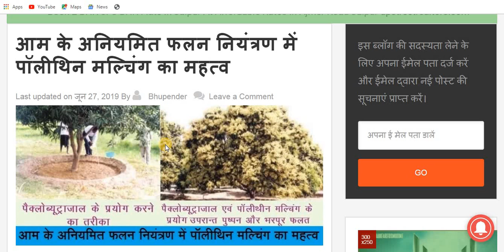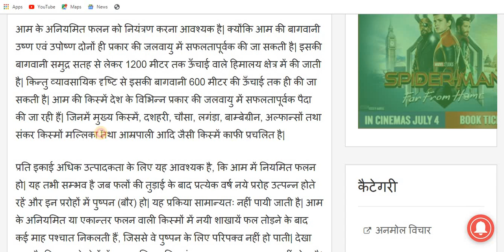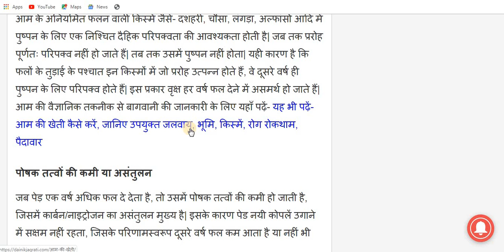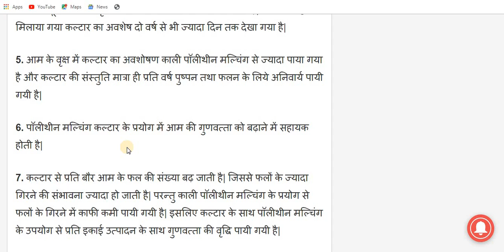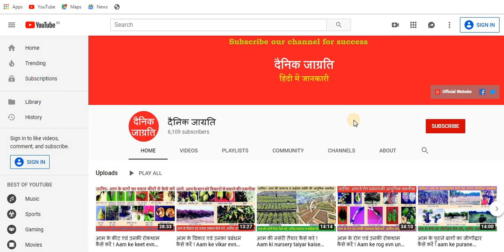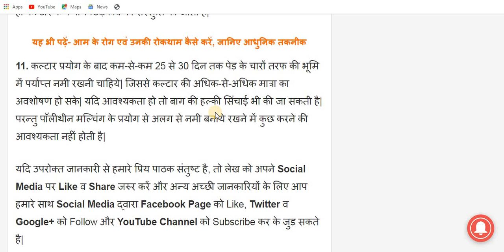आम के अनियमित फलन नियंत्रण में पॉलीथिन मल्चिंग का महत्व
आम के अनियमित फलन को नियंत्रण करना आवश्यक है| क्योंकि आम की बागवानी उष्ण एवं उपोष्ण दोनों ही प्रकार की जलवायु में सफलतापूर्वक की जा सकती है| इसकी बागवानी समुद्र सतह से लेकर 1200 मीटर तक ऊँचाई वाले हिमालय क्षेत्र में की जाती है| किन्तु व्यावसायिक दृष्टि से इसकी बागवानी 600 मीटर की ऊँचाई तक ही की जा सकती है| आम की किस्में देश के विभिन्न प्रकार की जलवायु में सफलतापूर्वक पैदा की जा रही हैं| जिनमें मुख्य किस्में, दशहरी, चौसा, लगंड़ा, बाम्बेग्रीन, अल्फान्सों तथा संकर किस्मों मल्लिका तथा आम्रपाली आदि जैसी किस्में काफी प्रचलित है| अधिक जानकारी के लिए यहाँ पढ़ें